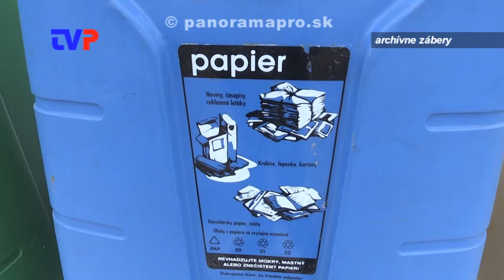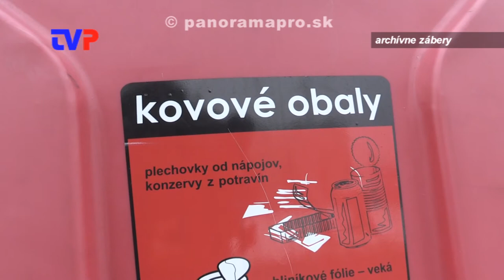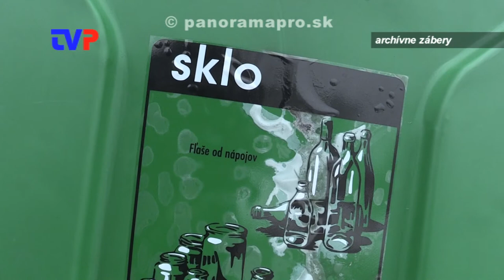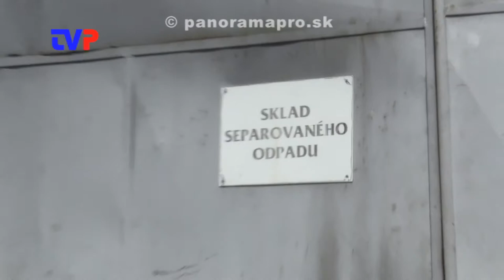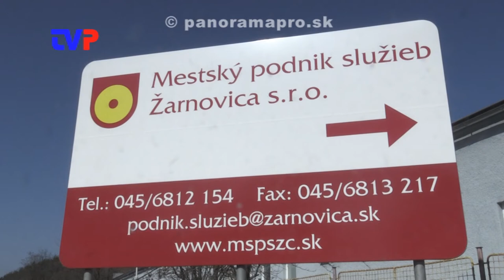Ako ľudia separujú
Rozhovor s riaditeľom MsPS v Žarnovici.